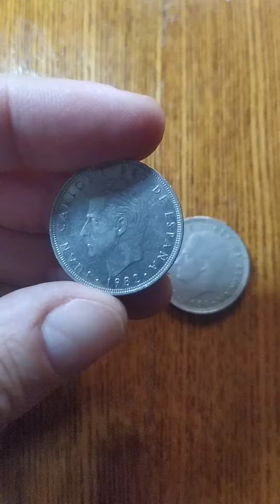Juan Carlos I Rey de Espana 25 Ptas 1982 1984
Монеты разных стран